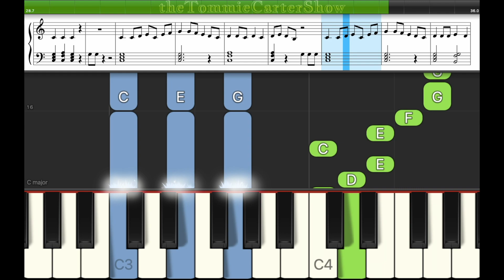The Gift to be Simple - Piano Tutorial [Synthesia+Sheet Music]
Piano tutorial - follow along with falling notes and sheet music above